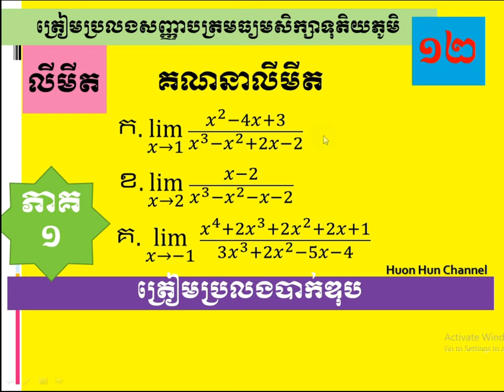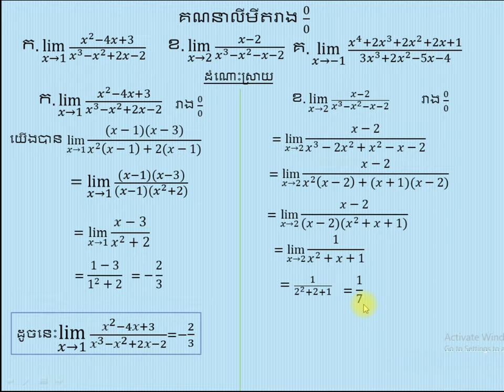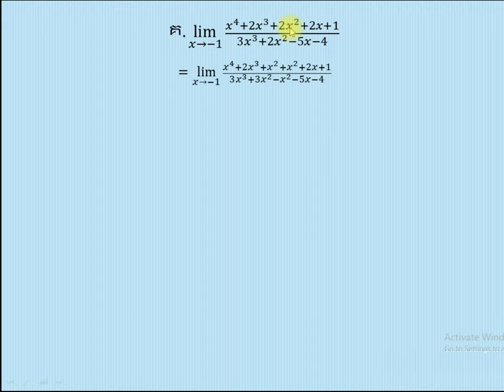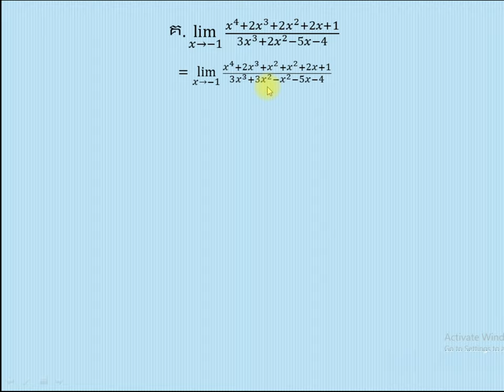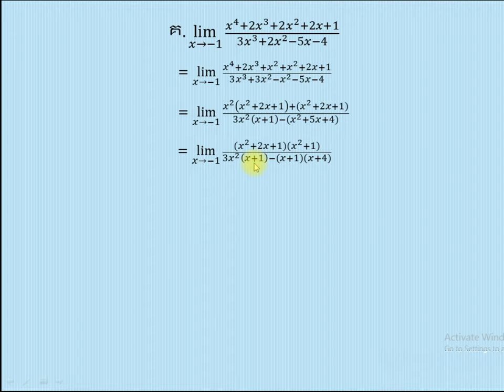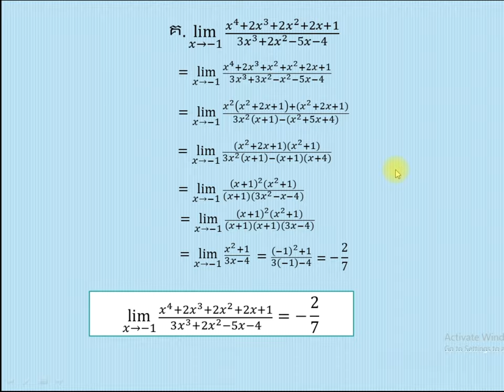Limit Exercise# លំហាត់លីមីត part1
លំហាត់លីមីតសម្រាប់្អៗទី១២ត្រៀមប្រលងបាក់ឌុប
limit Exercise for grade 12